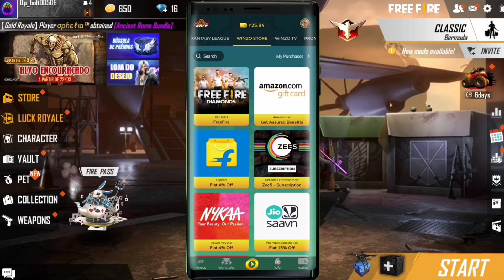Buying 10000 Diamonds & Dj Alok In Subscriber Account Crying Moment Got New Bundles Garena Free Fire